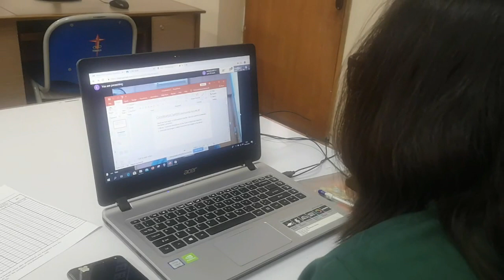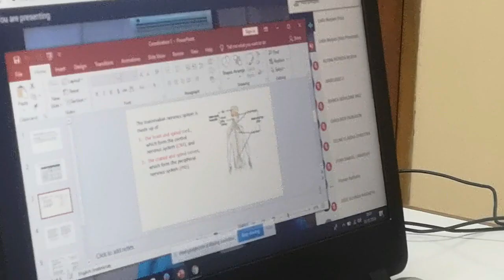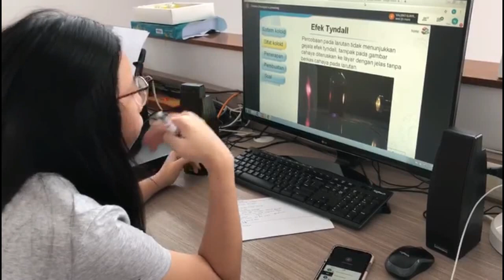SMAK TRIMULIA - HOME BASED LEARNING WITH GOOGLE CLASSROOM AND GOOGLE MEET (20 Students)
SMAK TRIMULIA - HOME BASED LEARNING WITH GOOGLE CLASSROOM AND GOOGLE MEET (Live Streaming with 20 Students)
BIOLOGY AND CHEMISTRY CLASS